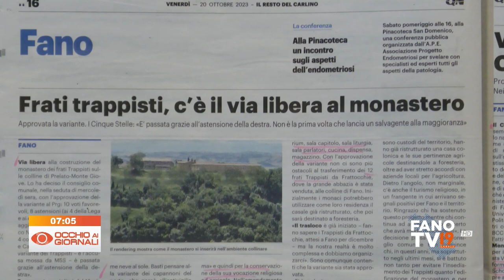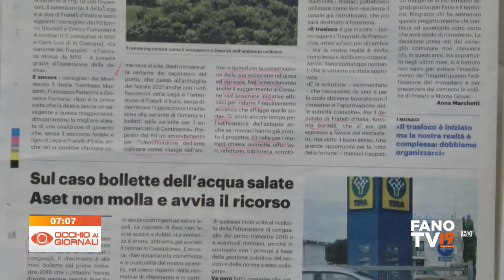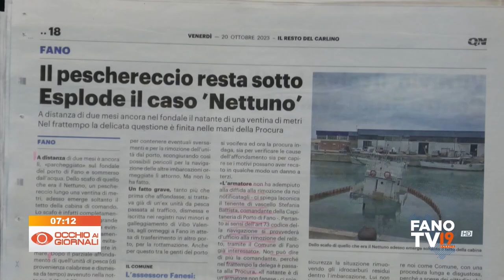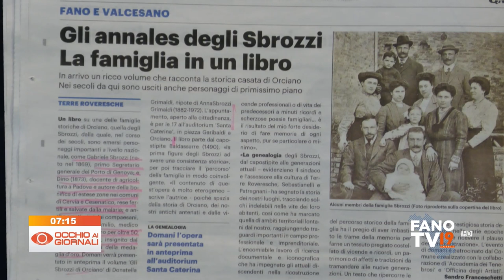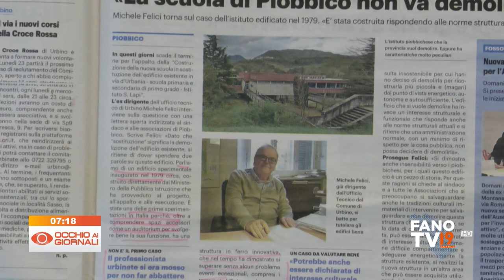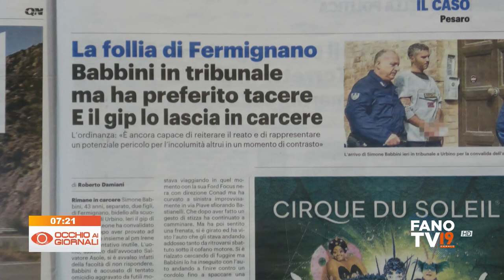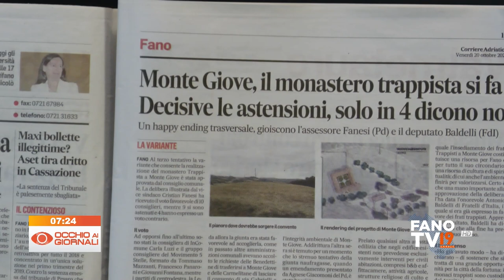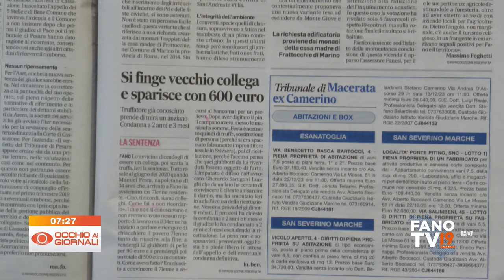Occhio ai Giornali 20 ottobre 2023